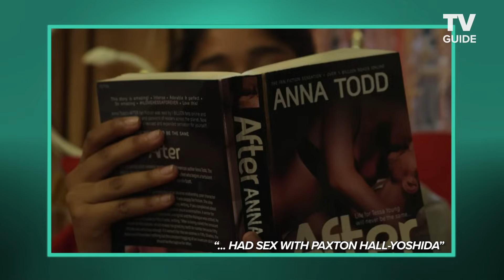Maitreyi Ramakrishnan Rewatches Never Have I Ever's Best Scenes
Never Have I Ever star Maitreyi Ramakrishnan (Devi) breaks down five memorable scenes from the hit Netflix series and shares stories from set, including Darren Barnet's (Paxton) shirtless struggle.